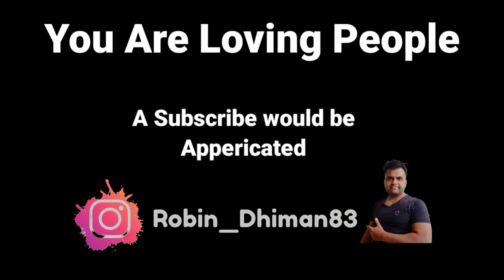Uk Travel Latest Update 2024? Touriat, Work permit & Study?